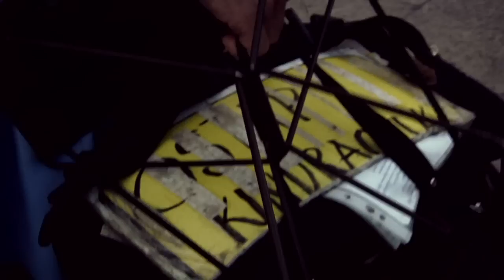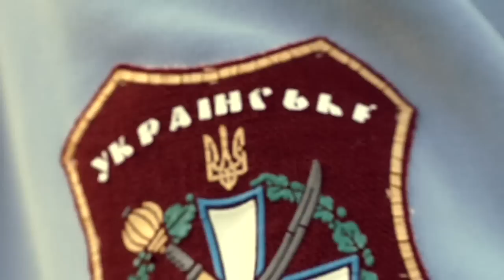THE LAST KOBZAR • a portrait of OSTAP KINDRACHUK in Crimea